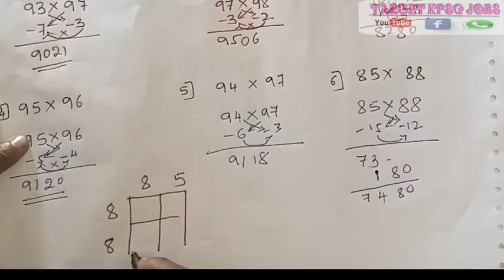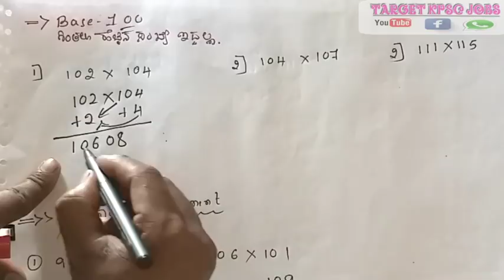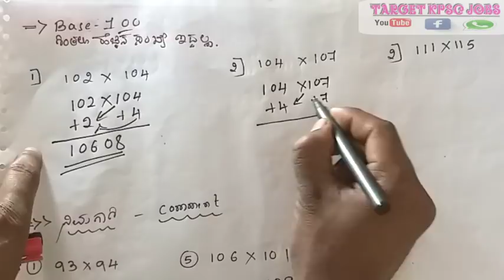Fast multiplication in kannada (part 02) || mental ability in kannada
Fast multiplication (part 01)

ಗುಣಾಕಾರ
fastest multiplication in kannada
multiplication tricks
fast maths tricks
mathematics in kannada
multiplication